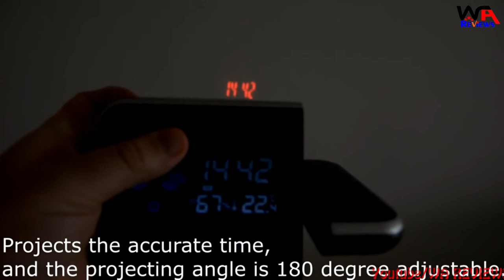Weather Forecast Projection Led Alarm Clock for Home & Office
Hello Friends,

Welcome “WA Reviews” Channel, We will Reviews & Unboxed Together all Types of Products on YouTube by WA Reviews.

I Will Upload Videos on WA Reviews Channel in Following Categories…
1-Electronics Products
2-Mobile Accessories
3-Daily Life Useful Items
4-Ali Express Products
5-Amazon Products
6-Online Shopping Guide
7-New Arrived Products
8-Mobile Phone Unboxed
9-Advance Gadget Related Information